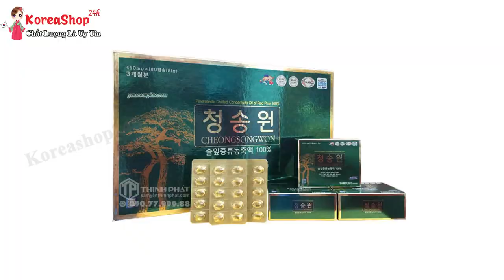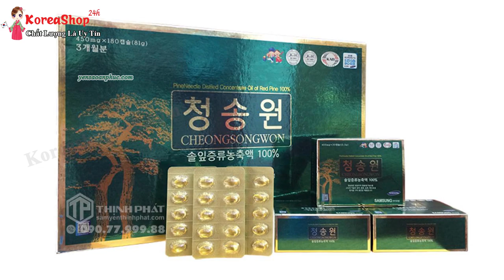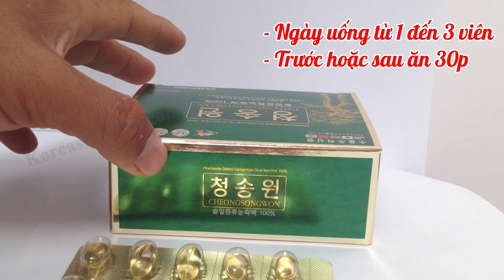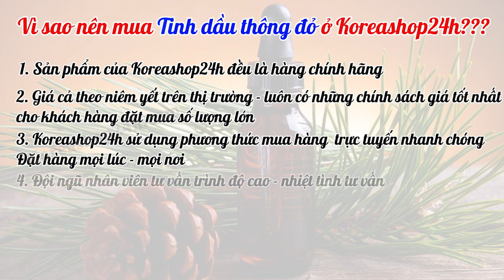Những ai nên sử dụng Tinh Dầu Thông Đỏ Hàn Quốc - Hé lộ những công dụng tuyệt vời tới không ngờ.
Công dụng của tinh dầu thông đỏ Hàn Quốc Cheongsongwon 180 viên

Tinh dầu thông đỏ Hàn Quốcgiúp làm sạch mạch máu, làm tan lượng cholesterol trong máu giúp mở rộng mao mạch, đào thải axituric … Chống tai biến .
       Viên tinh dầu thông đỏ Hàn Quốc Cheongsongwoncó khả năng làm chậm quá trình lão hóa của các cơ quan trong tế bào cơ thể … Giúp duy trì tuổi xuân .
       Công dụng của tinh dầu thông đỏ Hàn Quốc Cheongsongwon 180 viên giúp giảm tác hại của Chất phóng xạ – ngăn ngừa sự sinh trưởng của tế bào Ung thư . Hỗ trợ & Ngăn ngừa hiệu quả Ung Thư như : Ung Thư Gan, Vú, Dạ Dày, Phổi …
       Tinh dầu thông đỏ Hàn Quốc Cheongsongwon hỗ trợ tích cực & hiệu quả trong việc hỗ trợ điều trị bệnh : Giảm lượng đường trong máu cho bệnh nhân bị tiểu đường, giúp điều chỉnh & cân bằng huyết áp ( Cao huyết áp & Huyết áp thấp ) … và các bệnh liên quan về Tim mạch .
       Tinh dầu thông đỏ Cheongsongwon 180 viên có khả năng loại trừ độc tố cho ngừoi uống nhiều chất cồn, làm hạ men gan và tăng cường chức năng gan.
       Viên tinh dầu thông đỏ Hàn Quốc Cheongsongwon 180 viên giúp làm giảm các chứng đau đầu, viêm thần kinh tọa, đau dây thần kinh, bị tê liệt tay chân, chứng rụng tóc không rõ nguyên nhân.
       Tinh dầu thông đỏ Hàn Quốc nâng cao hiệu quả trong việc cải thiện chức năng sinh lý nam nữ, nâng cao sinh lực đàn ông, cải thiện chu kỳ sinh lý ở nữ.
       Viên tinh dầu thông đỏ Hàn Quốchỗ trợ điều trị và ngăn ngừa các vấn đề về tiêu hóa
       Ngoài ra tinh dầu thông đỏ Samsung còn có tác dụng làm đẹp da, giảm cân, tăng sức đề kháng cho cơ thể duy trì tuổi xuân, tăng khả năng tâm sinh lý …

Tinh dầu thông đỏ Hàn Quốc Cheongsongwon có tốt không?

Tinh dầu thông đỏ là thực phẩm chức năng được tinh chế theo công thức của người hàn quốc với thành phần chính là thông đỏ nguyên chất và một số các vitamin khoáng chất khác co lợi cho sức khỏe như vitamin A, E, K và các axit amin, protein đong vai trò cung cấp và cấu tạo nên các tế bào của cơ thể người
0O0

0O0
0O0
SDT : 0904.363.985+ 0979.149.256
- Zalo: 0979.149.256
- Facebook : Siêu Thị Hàn Quốc - 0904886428
- Địa chỉ : Số 2 Ngõ 79 Thụy Khuê - Tây Hồ - Hà Nội